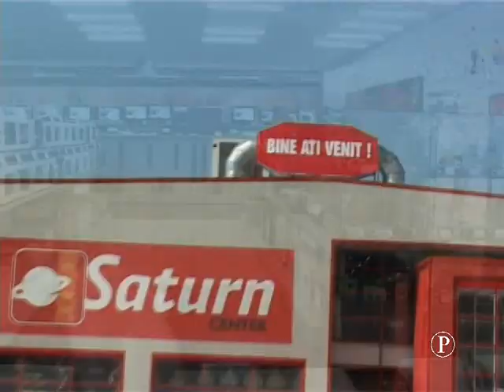VIS 28.10.2008 - Protectia Animalelor